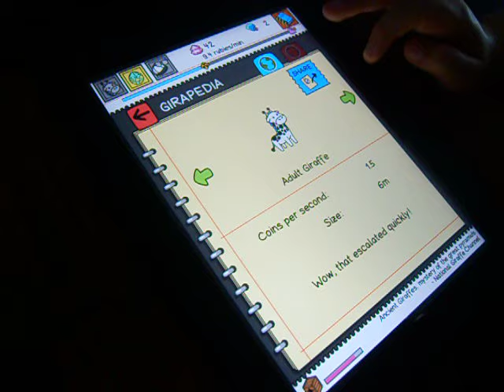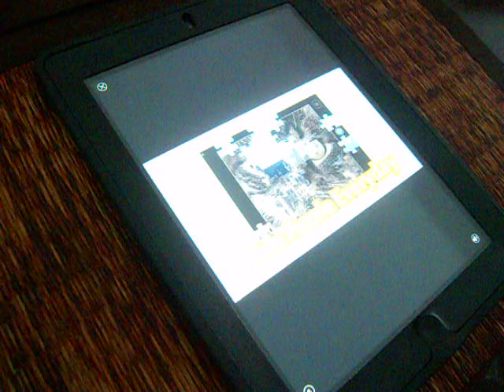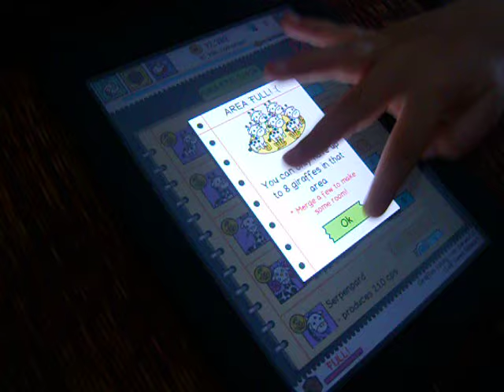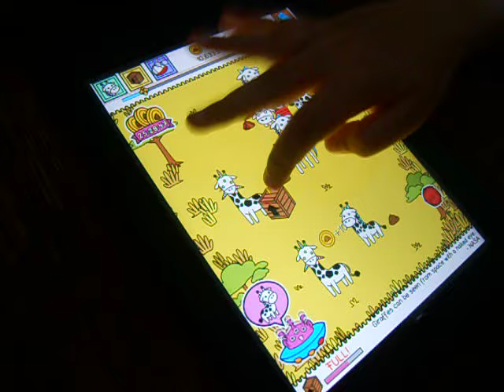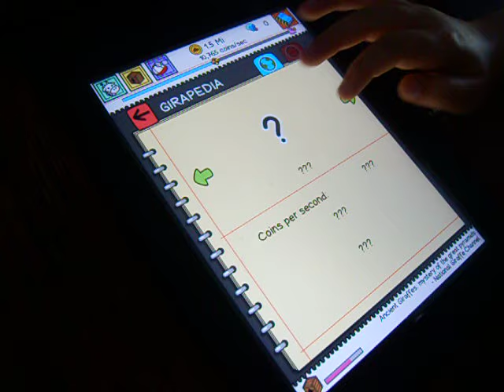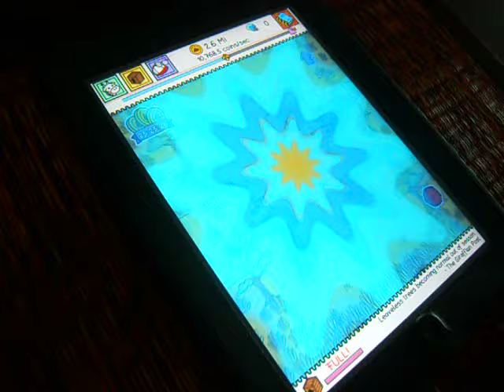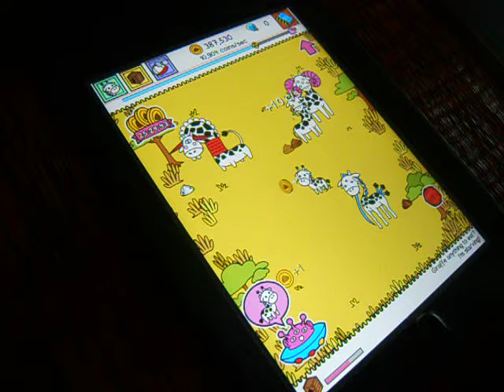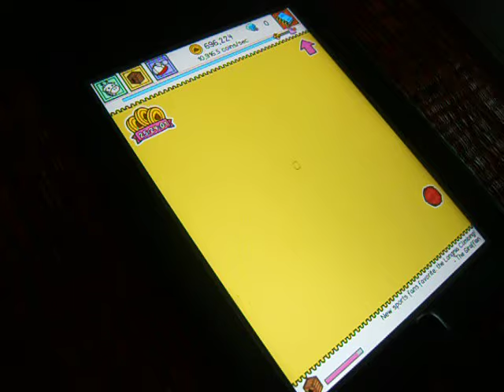Giraffe Evolution something very odd has happened!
During this video a strange alien comes to the game after i make a really big mutant giraffe. Then he wants giraffes. When i give him a giraffe i get crystals and  i go to mars  and  get an alien giraffe.